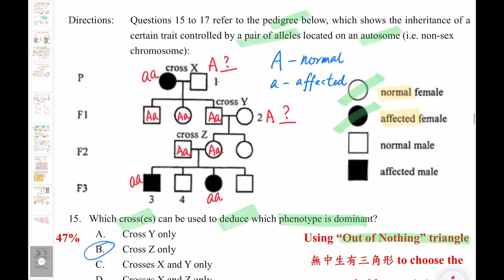DSE Bio │ HKDSE 2013 MC Q16 │ pedigree analysis (2) 族譜分析 (中) │ Faith Education {雙語Bilingual}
梁公語錄
0:00 廣東話
2:20 English